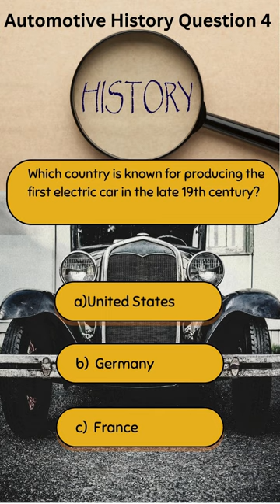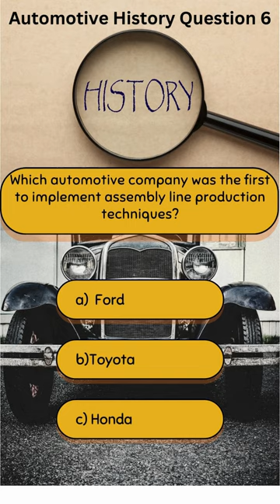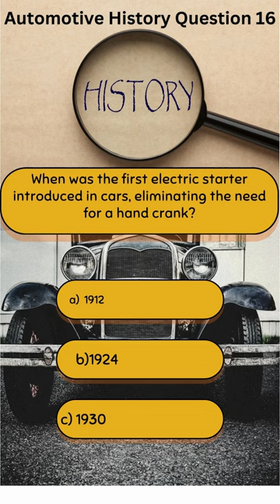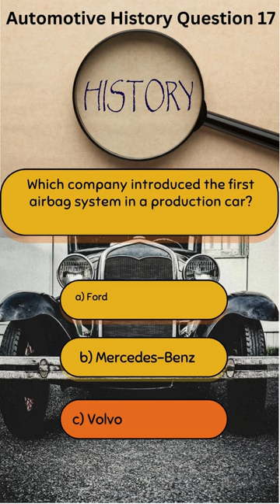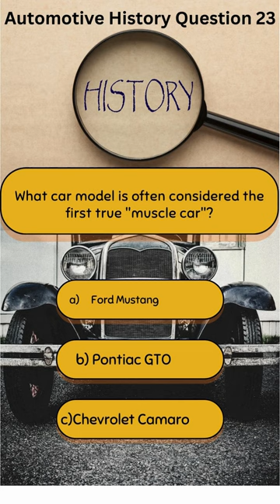Rev Up Your Knowledge: An Automotive History Quiz